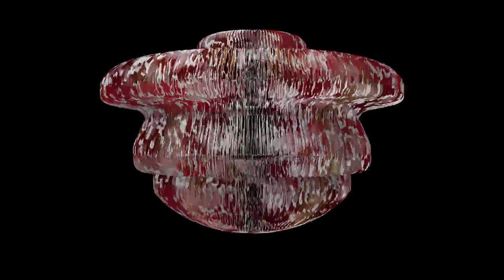Abstract object test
Hi, welcome to this discription.
I am Woots and i make graphics!
You like my graphics? You can order some for FREE!
Just mesage me, as simple as that!
And this is the end of this discription, very short i know, but usefull i hope.

CYA, Woots